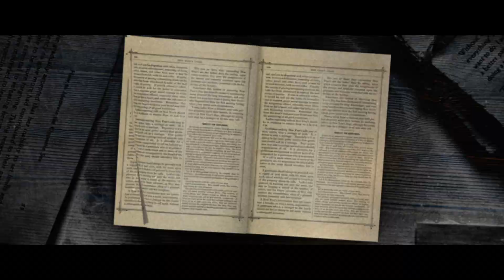Sasanasabha Movie Official Motion Poster | Kannada | Ravi Basrur | Indra Sena | Sapbro Productions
Presenting the Official Motion poster of the movie "Sasanasabha". Starring Veteran Dr.Rajendra Prasad, Indra Sena, Aishwarya Raj Bhakuni,Sonia Agarwal in the lead roles. Music composed by Ravi Basrur  and Directed by Venu Mandikanti..

Sasanasabha a pan-Indian political film titled 'Sasana Sabha' Produced by Thulasi Ram Sappani and Shanmugam Sappani, popularly known as Sappani Brothers, on their Sapbro Production Pvt Ltd banner of Sapbro Group.

The movie's subject will be very apt to the present-day society and will carry an important message to the society but without being preachy anywhere. It will be a racy political thriller. The film, which will be simultaneously made in Telugu, Kannada, Tamil, Malayalam and Hindi, will have musical score by Ravi Basrur of  KGF series and Salaar fame.

Aishwarya Raj Bhakuni will be the lead lady of 'Sasana Sabha'. Veteran actor Rajendra Prasad, Sonia Agarwal of 7G Brindavan Colony fame, Prudhvi Raj, Jabardasth Apparao, Anish Kuruvilla and Amit among others will be seen in key roles in this film, Hebah Patel will be doing a Special appearance in a Dance number.

Director : Venu Mandikanti
Dop : Murali Krishna
Art Director : Kv Ramana
Story and Screenplay : K Raghavendra Reddy
Publicity Designer : Kaani Studios
Producers : Thulasi Ram Sappani & Shanumugam Sappani
Line Producer : Sekhar Alavalapati
Executive Producer: Durga Prasad Settee
Choreographers : Prem Rakshith, Nixon
Co Director : Raja Maarisetty
Costume Designer : Sai Supriya Badabagni
PRO : Madhuri Madhu

Cast :
Indrasena, Aishwarya Raj Bhakuni, Dr. Rajendra Prasad, Hebah Patel,
Sonia Agarwal, Prudhvi Raj, Aneesh Kuruvilla, Mayank Parakh, Naga Mahesh
Amith Tiwari, Jabardast Apparao, Jabardast Naveen, Jabardast Dorababu
Jabardast Sunny, Jabardast Sattipandu
Jabardast Rajamouli, Lirisha ( Super Women)
Sattanna, Aabidbhushan, Shaurya Arjun Kademada
Dill Ramesh,Jayavani, Sammeta Gandhi, Unni Krishna, Narsingh
Busstop Koteswara Rao, Raja maarisetty
Shekar Alavalapati, Durga prasad Setty